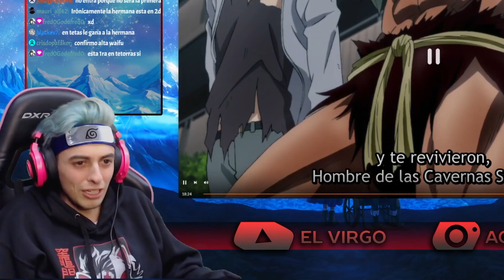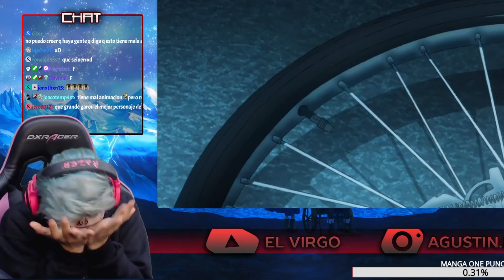REACCIÓN a ONE PUNCH MAN 👊 | 2da Temporada